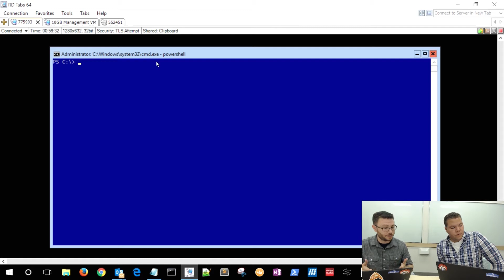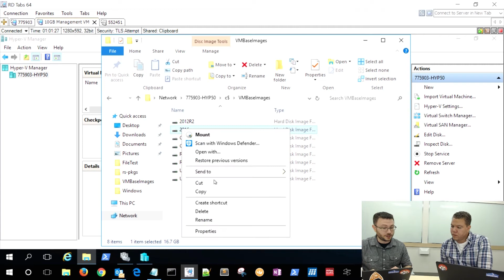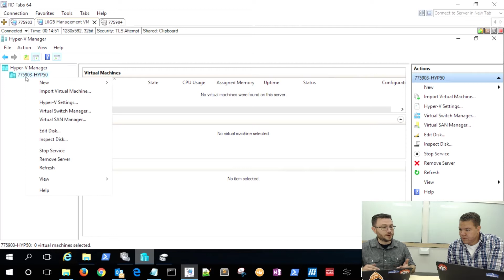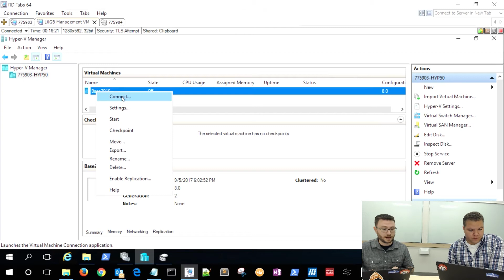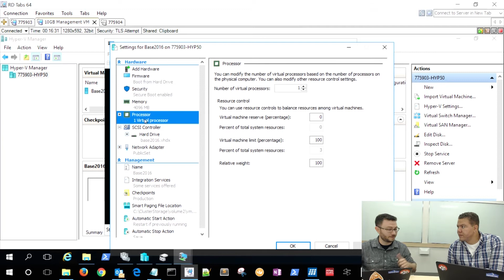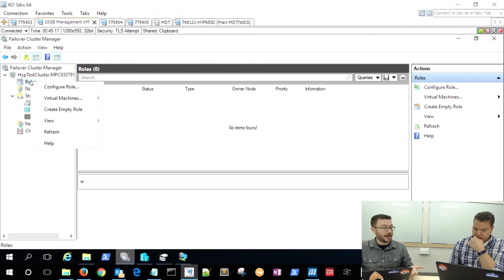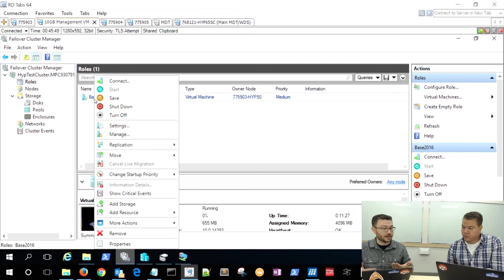Navigating your Microsoft Hyper-V environment powered by Rackspace Fanatical Support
Rackspace engineers discuss new features of Hyper-V on Windows Server 2016 and a simplified way to spin up new VMs.